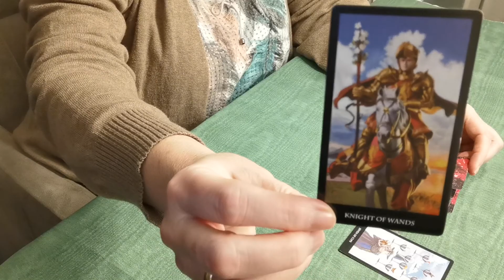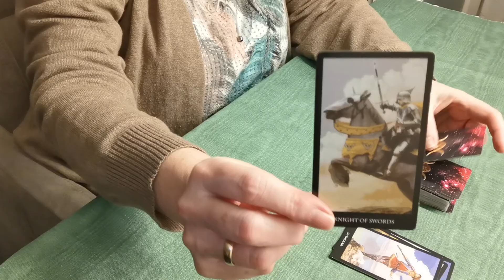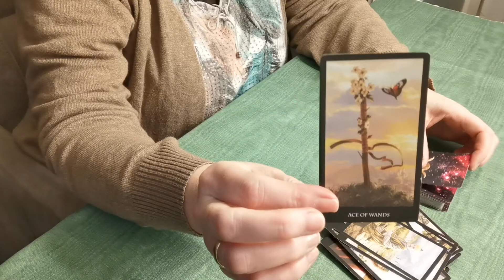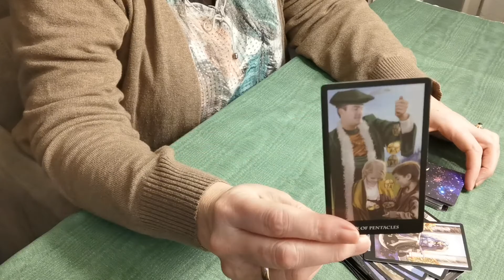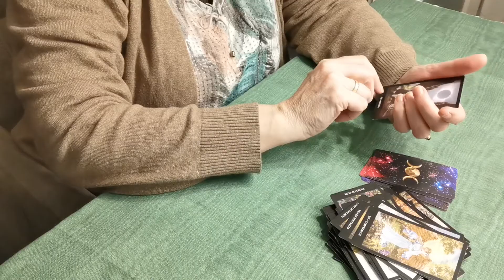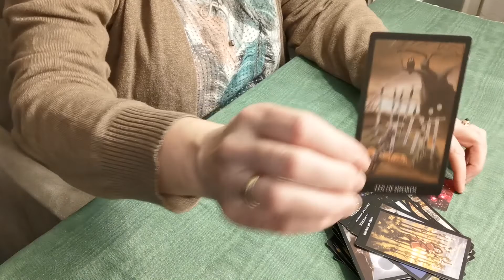Witches tarot 🎎🎏Ellen Dugan